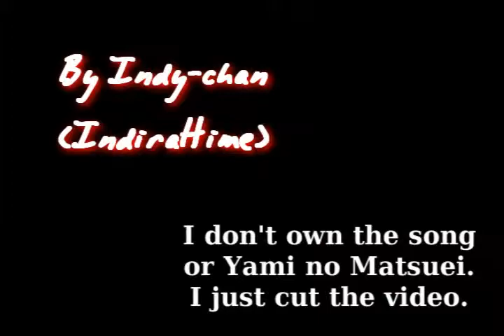The Yami no Matsuei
Just an old Yami no Matsuei Fanvideo I found on my Computer.